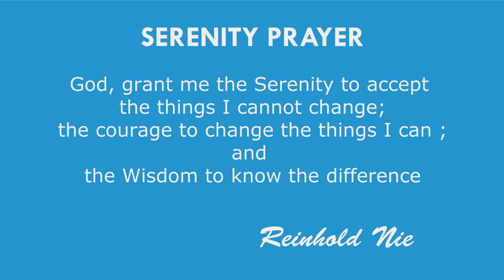Semen analysis | Male infertility | Sperm count test | infertility clinic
The man's only contribution to making a baby is producing healthy motile sperm ; and depositing it in the vagina at the right time. But what are sperm ? And how does your doctor check whether your sperm are fine or not ?

The most important test for assessing male fertility is the semen analysis. The fact that it is so inexpensive can be misleading, because many patients (and doctors ! ) feel that it must be a very easy test to do if it is so cheap, which is why they get it done at the neighbourhood lab.

However, its apparent simplicity can be very misleading, because in reality it requires a lot of skill to perform a semen analysis accurately. However, it is very easy to do this test badly (as it often is by poorly trained technicians in small laboratories), with the result that the report can be very misleading - leading to confusion and angst for both patient and doctor.

This is why it is crucial to go to a reliable andrology laboratory , which specializes in sperm (Sperm Video) testing, for your semen analysis, since the reporting is very subjective and depends upon the skill of the technician in the lab.

Don't jump to a conclusion based on just one report - remember that sperm counts do tend to vary on their own ! It takes six weeks for the testes to produce new sperm - which is why you need to wait before repeating the test. It also makes sense to repeat it from another laboratory to ensure that the report is valid.

Helping you to build your family !

Also, if you want to read more of semen analysis please click the following

Please send me your medical details by filling in the form so that we can guide you better.